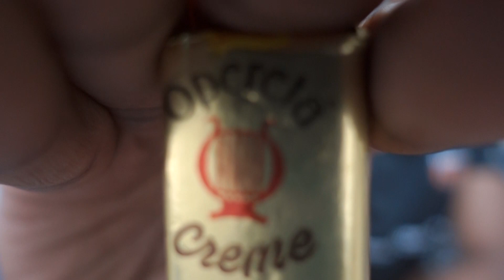Eating Brazilian Chocolate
Me and Lil Lams try out chocolates I bought from my trip to Brazil.

Let me and Lil Lams know what you think of the video.

Love every time.